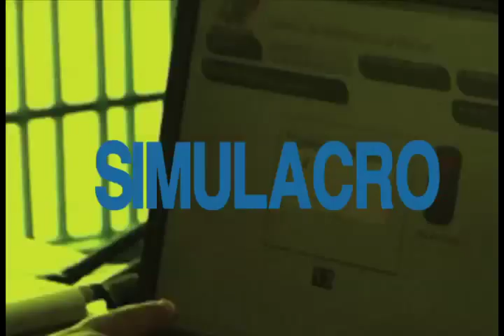Sim CadaLatidoCuenta 8